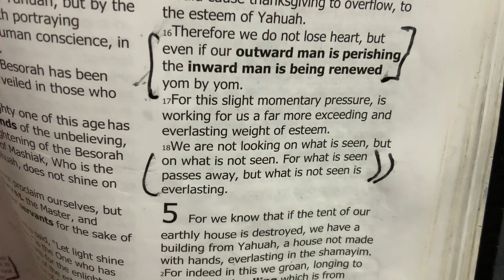Our Inwardman is Renewed day by day in the WORD of YAHUAH!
2 Korinthians 4:16-18 (BYNV);
Therefore we do not lose heart, but even if our outward man is perishing the
Inwardman is being renewed yom (day) by yom.
For this slight momentary pressure, is working for us a far more exceeding weight of esteem.
We are not looking on what seen, but on what is not seen. For what is seen passes away,
What is not seen is EVERLASTING!
HalleluYah!